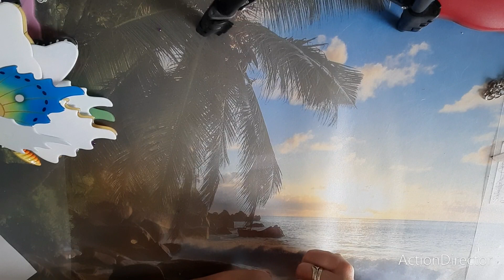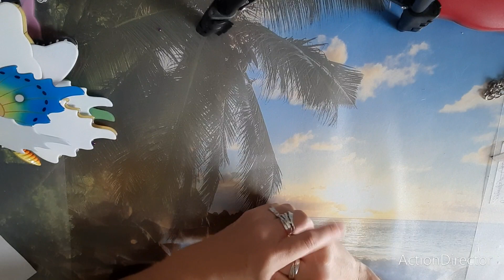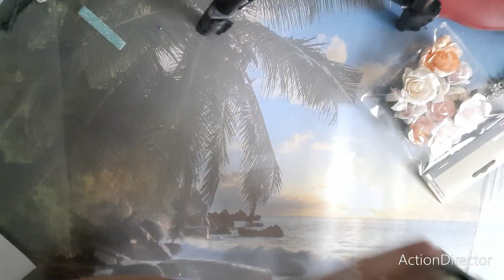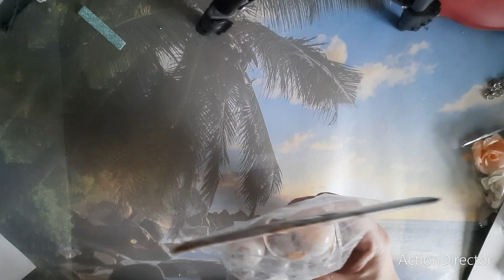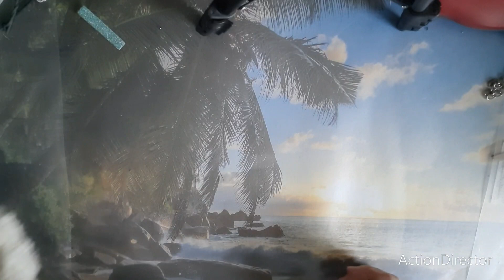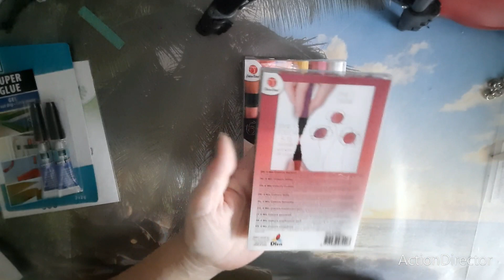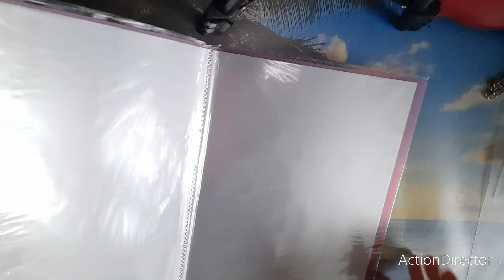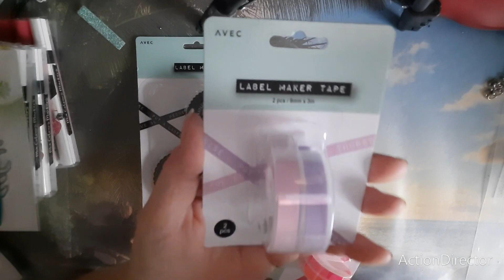💞💞Action Haul#Euroshop💞💞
Zur Abwechslung mal wieder einen Einkaufshaul 😂😂